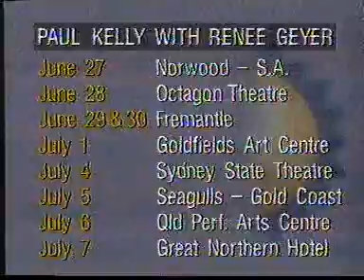Paul Kelly and Renee Geyer - The Dark End Of The Street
This live cover of a soul classic was from the Midday Show in (I'm pretty sure) 1996. Apologies for the low quality VHS picture, and the mono sound..though I think it sounds pretty good. I'll look at what I can do to improve it.. in the meantime, enjoy!.